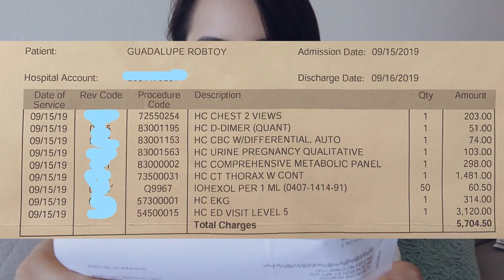¿COMO FUNCIONA el SEGURO MEDICO en ESTADOS UNIDOS? 🇺🇸 + STORY TIME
En este VIDEO LES CUENTO TODO LO QUE TIENEN QUE SABER SOBRE EL SEGURO MEDICO en ESTADOS UNIDOS, costos que debes de CONSIDERAR por si te llegas a enfermar en este pais y tambien les platico como han sido MIS EXPERIENCIAS al NO contar con un SEGURO MEDICO a mi llegada al pais.

HEY, SI TU!! SEAMOS AMIGOS EN INSTAGRAM ❤❤ @lasaritamx

UN POQUITO SOBRE MI 💞| Pero ¿Quien es Lasarita?
Yo soy Sarah! orgullosamente MEXICANA, de Sonora ;). Actualmente vivo en Estados Unidos y llevo un estilo de vida nómada, lo que significa que me muevo a un lugar nuevo cada cierto tiempo 🌎. Aquí les muestro como es la vida aquí, mis viajes, experiencias, comidas y MAS ;). Acompáñame en esta gran aventura, con mucho amor!

📷 CÓMO EDITO MIS VIDEOS?
Programa de edición de video: Adobe Premiere Pro